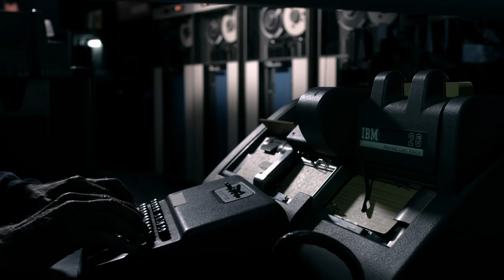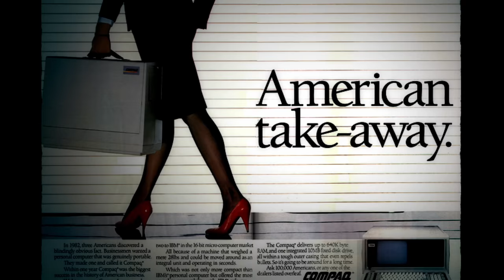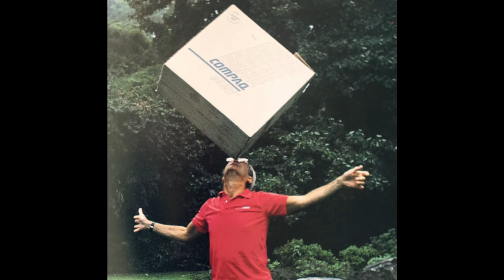SILICON COWBOYS - Official Trailer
Launched in 1981 by three friends in a Houston diner, Compaq Computer set out to build a portable PC to take on IBM, the world’s most powerful tech company. Many companies had tried cloning the industry leader’s code, only to be trounced by IBM and its high-priced lawyers. SILICON COWBOYS explores the remarkable David vs. Goliath story, and eventual demise, of Compaq, an unlikely upstart who altered the future of computing and helped shape the world as we know it today.